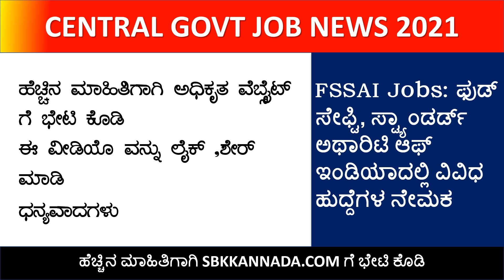ಕೇಂದ್ರ ಸರ್ಕಾರದ ಆಹಾರ ಇಲಾಖೆಯಲ್ಲಿ ನೇಮಕಾತಿ |FSSAI Recruitment Notification 2021|Central government Jobs